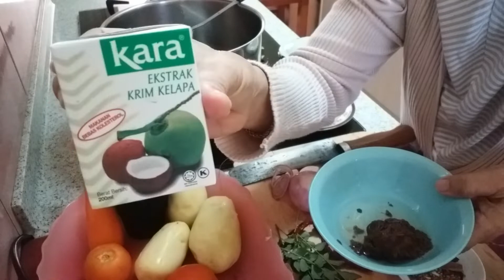DALCA TETEL😉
tetel..maksud kita guna daging yg ada lemal atau urat kaki lembu🤣masuk juga daging biasa ..semua tu direbus dulu sampai lembut/kembang.
Dalca pula sayur yg sesuai...terung,karot,kacang panjang,kentang, tomato...semua digulaikan(dimasak kari😀)
Jangan lupa kacang dall, mesti ada..baru lengkap dalca tuu😘